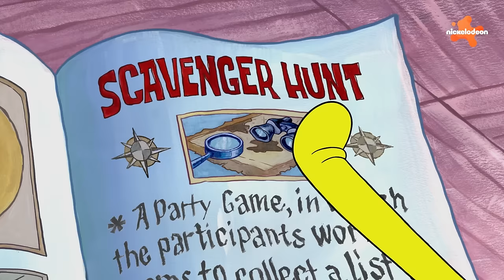SpongeBob | Bikini Bottoms EXTREMSTE Temperaturen aller Zeiten | SpongeBob Schwammkopf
Bikini Bottom ist in der Regel einer der besten Unterwasserwohnorte! Doch manchmal ändert sich das Wetter plötzlich zu einem eisigen Schneesturm oder einer glühendheißen Dürre! Hier sind die HEISSESTEN und KÄLTESTEN Momente aus SpongeBob Schwammkopf!